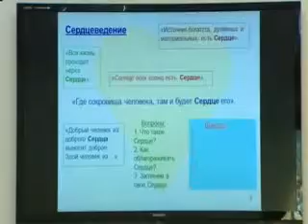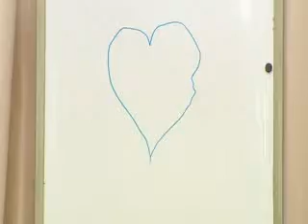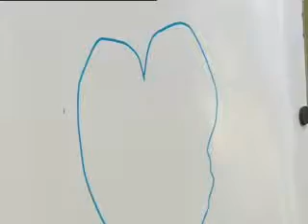"Самопознание" (55 русс)